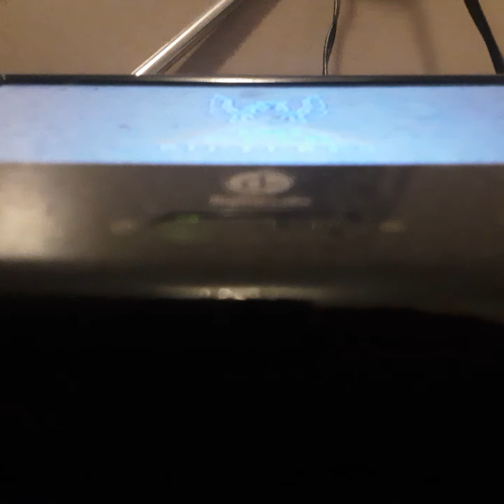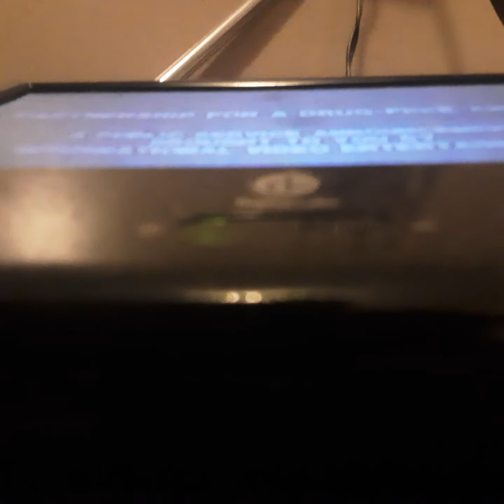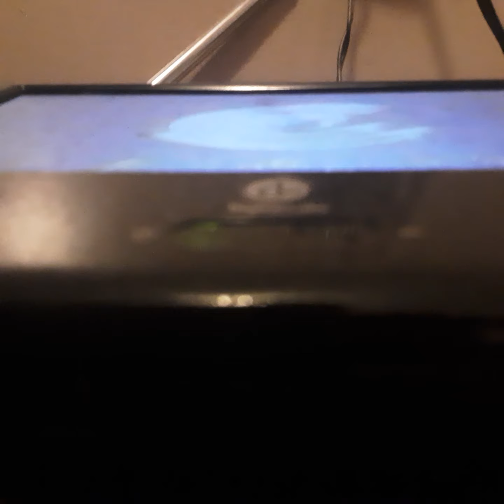Opening To Music Box 1990 VHS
From 1990
Tristar Pictures & Cronico Presents Music Box Jesica Lange Micheal Rokker
Color 62%